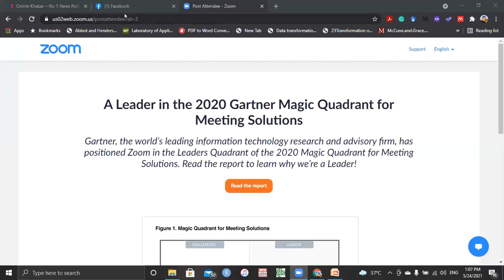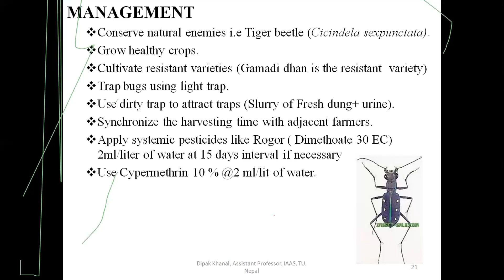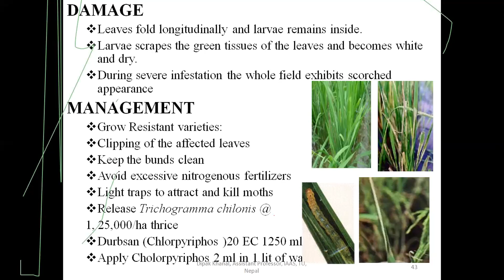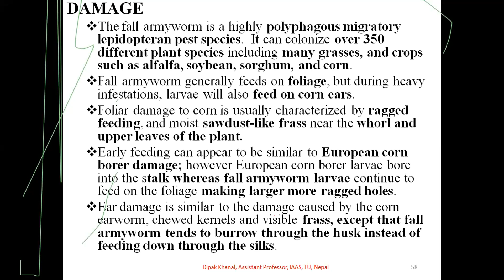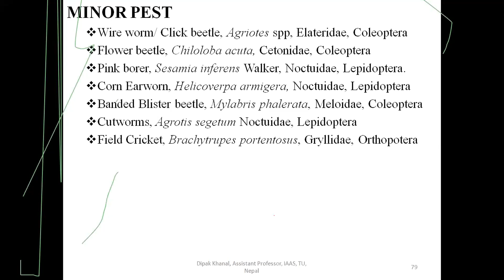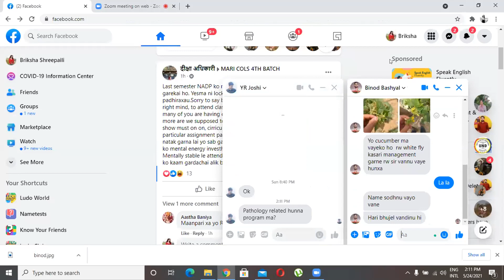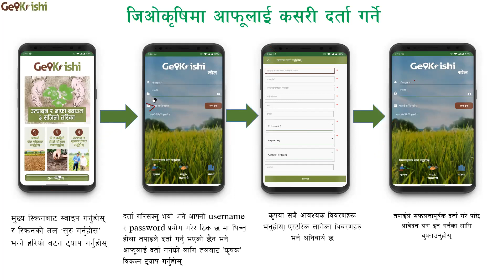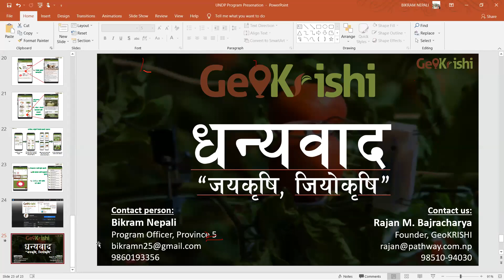INSECT PEST OF CEREALS-RICE,WHEAT and MAIZE-TRAINING-DAY 1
In this video we have discussed different insect pest of rice, wheat and maize. The topics covered under specific insect pest were Identification, Nature of Damage, Management. The slide also includes life cycle however it was not part of our training.